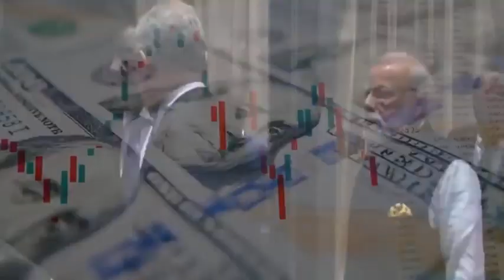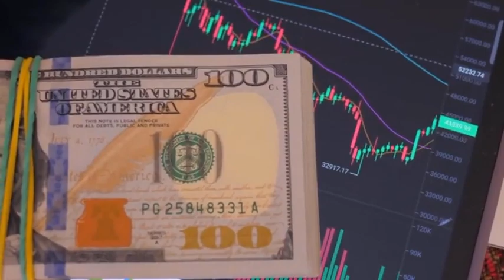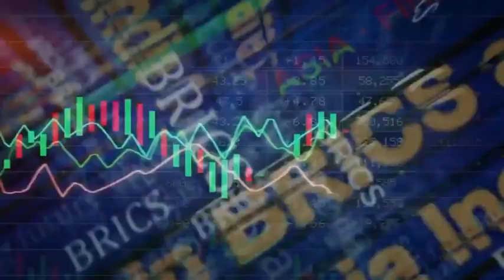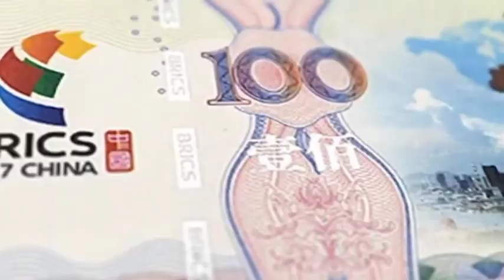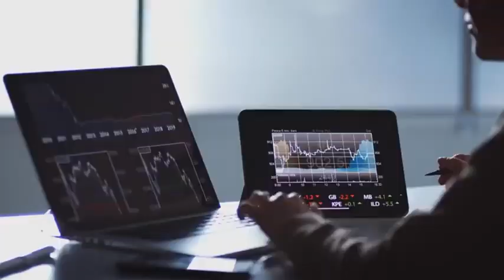Why Turkey's interest in BRICS will grant her BRICS & EU memberships